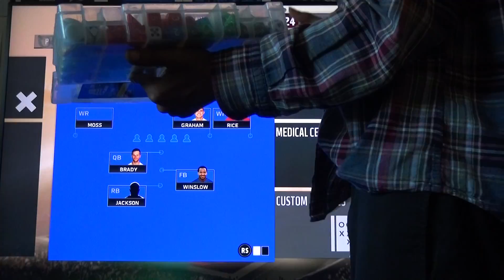Madden 18| MUT 251